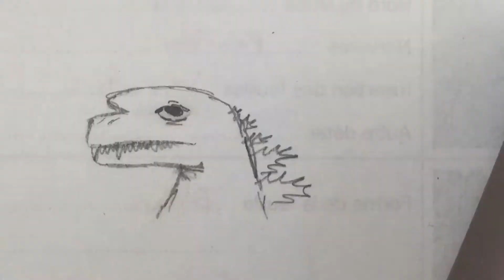Animation at School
Just some stuff made this morning at school.